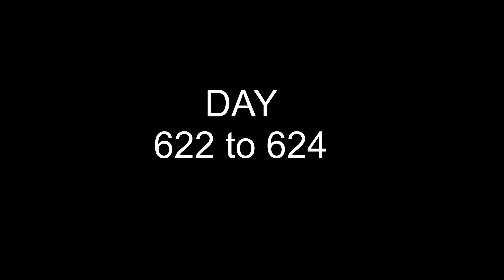Day 622 to 624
Hi everybody my name is shailesh I love watching documentary and I just want to record my transformation. I am vegetarian. I don't know how much time it gonna take for me to transform but I am hopeful that I might pull this of in a year or so. My motive is not to compete in any professional or sport related competition with the sport of bodybuilding. But what I can show you is my detail representation of routine and habit which gonna lead me in this transformation. And also with my budget and the time am gonna spend to achieve it so that any average person can pull this of.